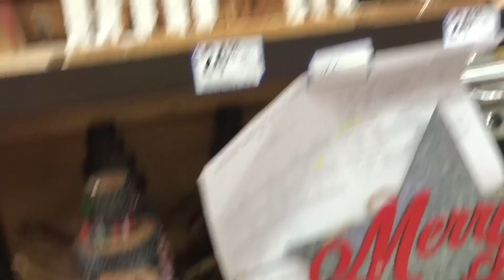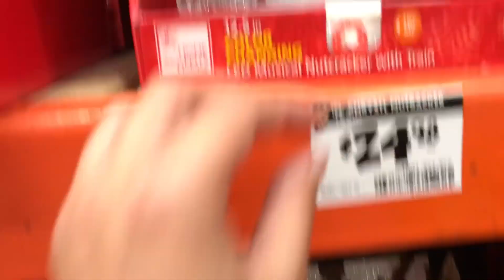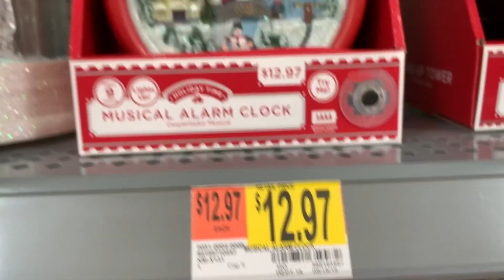ŚWIĄTECZNE SZALEŃSTWO AŻ W 6 AMERYKAŃSKICH SKLEPACH !